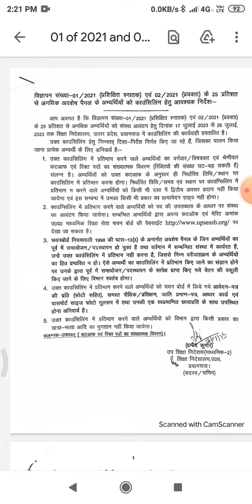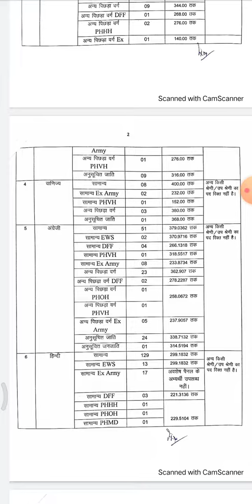Up Tgt,Pgt 2021 waiting cutt off counselling prosecutors#khuskhbri#goodnews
up tgt pgt counselling date